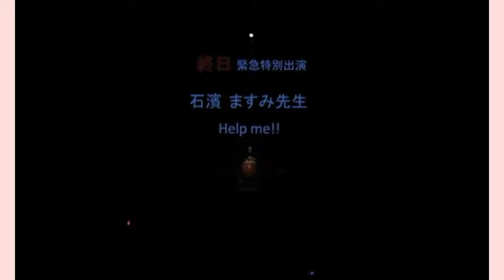おしりの下にはなにがある？ 和太鼓、途中からみんなでカブきます。そこに期待_LABO4 _【モーニング娘。】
「メルカリ」も良かったら覗いてください～

カブきます
リクエスト募集しています

_labo4